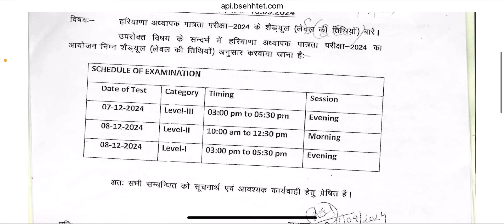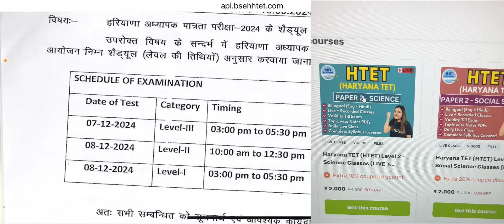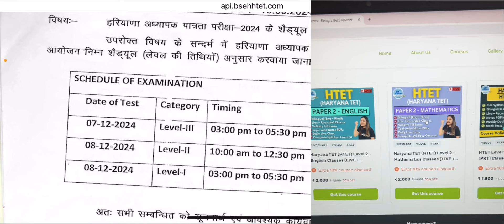📣HTET EXAM DEC 2024: ज़रूरी सूचना ⚠️ | OFFICIAL NOTICE | HTET EXAM DATE | 📌Level 1, 2 & 3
Hey!

Hi Students,
Happy Learning!

TAGS 👇🏻